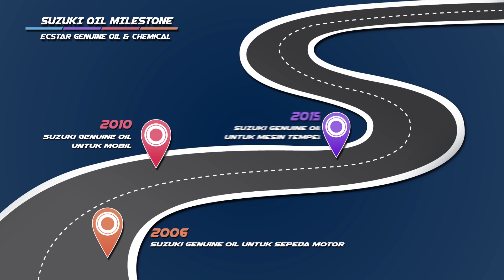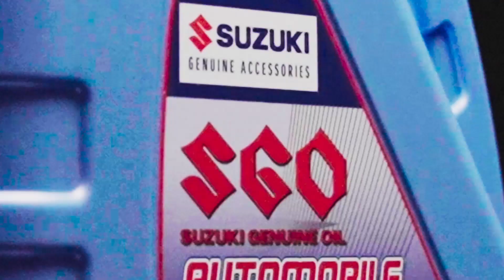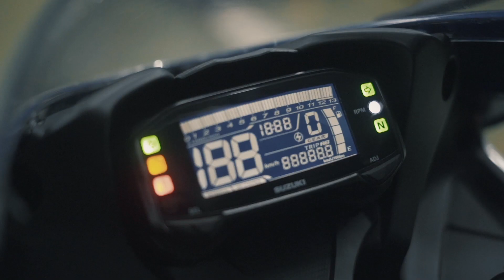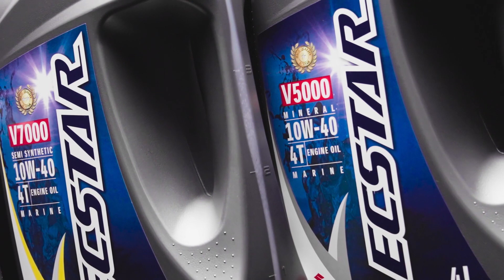Oli Ecstar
Kini hadir Ecstar Genuine Oil untuk kendaraan Roda 2 dan Mesin Tempel Kapal. Pacu mesin ke performa maksimal bersama dengan Ecstar Genuine Oil.